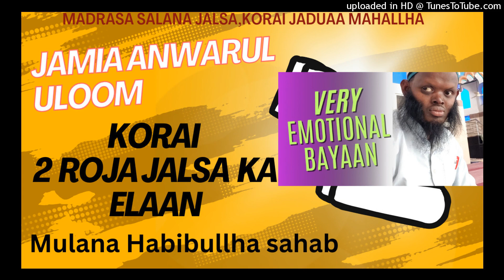islahi,khanqah,bayan islahi,Korai Jamia anwarul uloom madrasa, Maulana Habibullha sahab ka Elaan